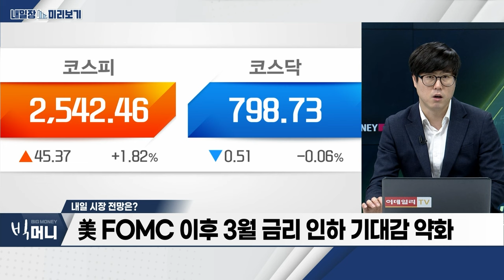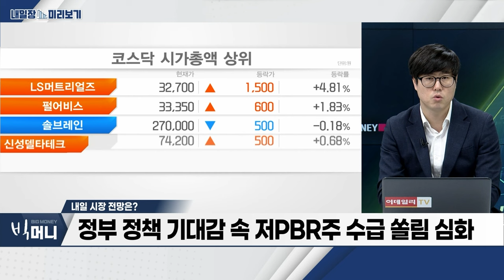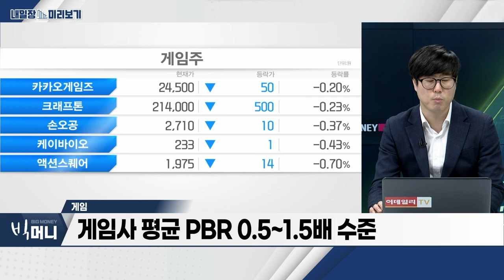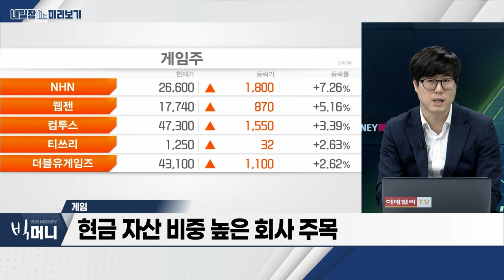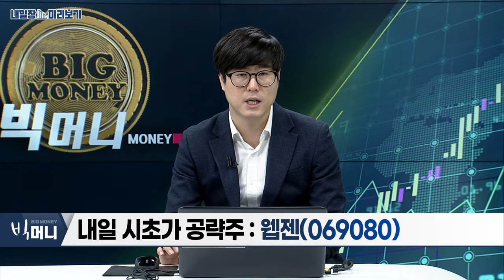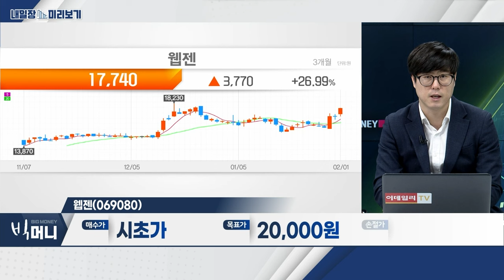웹젠(069080).. .4분기 영업이익 172억... 시장 컨센서스 상회 전망 / 게임... 정부, ‘기업 밸류업 프로그램’ 수혜 업종 주목_내일장 미리보기 (20240201)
- 정부, ‘기업 밸류업 프로그램’ 수혜 업종 주목
- 게임사 평균 PBR 0.5~1.5배 수준
- 게임 개발사 자산 가치 부각
- 현금 자산 비중 높은 회사 주목

웹젠(069080)
- 4분기 영업이익 172억... 시장 컨센서스 상회 전망
- 지난 10월 출시 ‘뮤 모나크’ 흥행... 실적 회복기 진입
- 올해 예정 신작 3종·주주환원 정책 기대